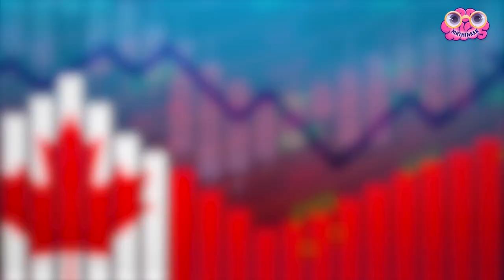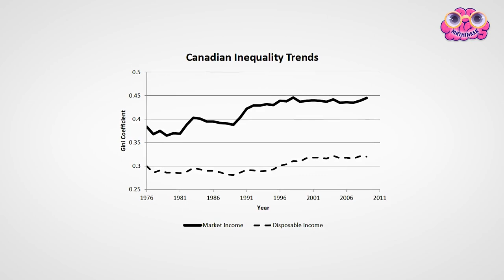Why No One Wants To Live In Canada?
Canada is a vast and diverse land, filled with stories of resilience, growth, and prosperity. Let's dive into how this incredible nation came to be.

Canada, the world's second-largest country by land area, boasts a population smaller than that of just the state of California! But why? It's not for a lack of space. With its sprawling landscapes, rich resources, and multicultural cities, you'd think everyone would want a piece of the Great White North.

Why does it seem like no one wants to live in Canada? With its vast landscapes and diverse cities, Canada appears to be a dreamland. But there's more to the story than meets the eye.